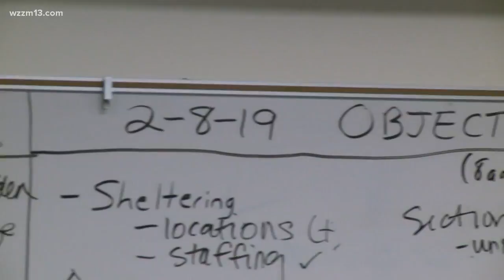Emergency Operations Center leading response to weather crisis